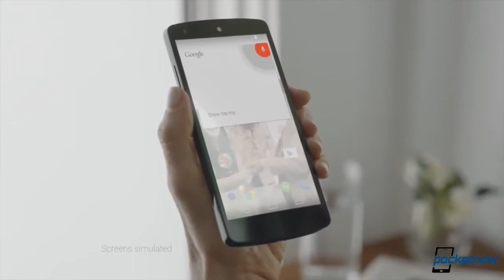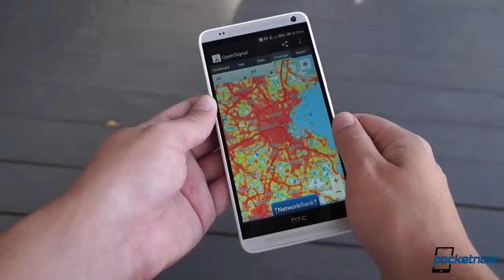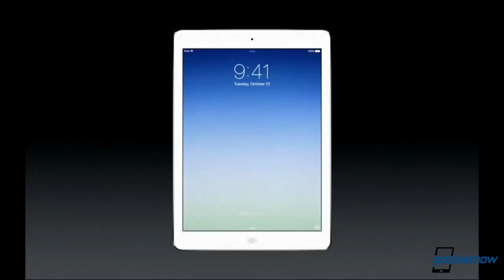Google Nexus 5 giveaway, iPad Air sales, Nokia market share